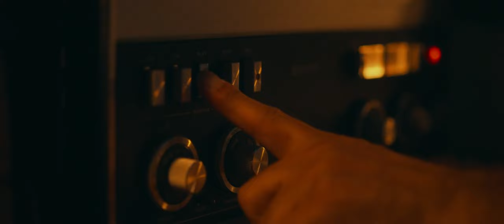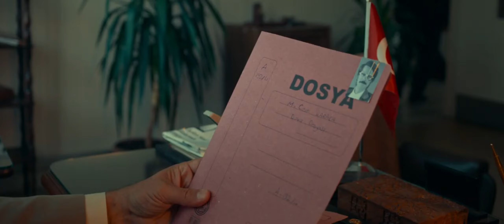Cem Karaca’nın Gözyaşları - Resmi Fragman - 26 Ocak 2024 Sinemalarda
Cem Karaca, 8 Şubat 2004 yılında hayata veda eden, “Tamirci Çırağı”, “Namus Belası”, “Bu Son Olsun”, “Resimdeki Gözyaşları” gibi birçok esere imza atan Anadolu rock müziğin efsane ismi Cem Karaca'nın hayat hikayesini konu ediyor.